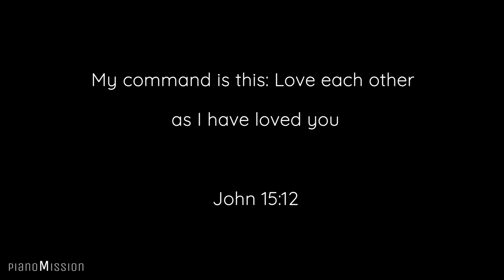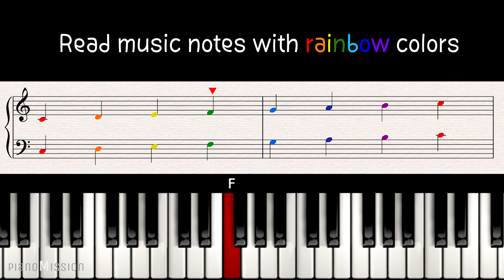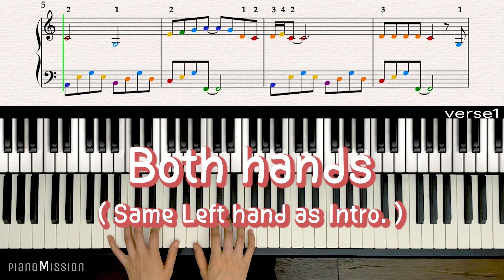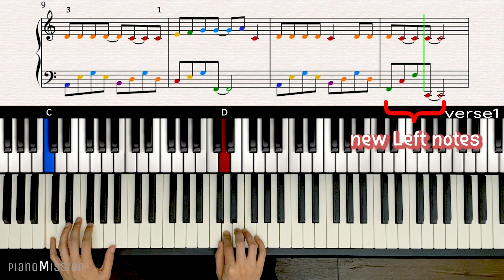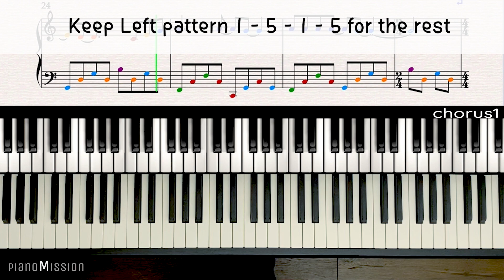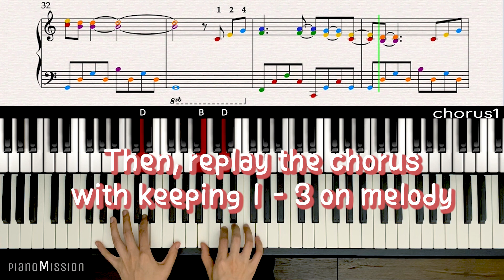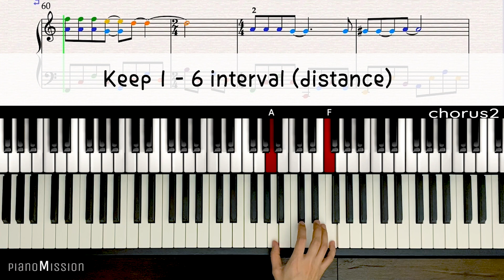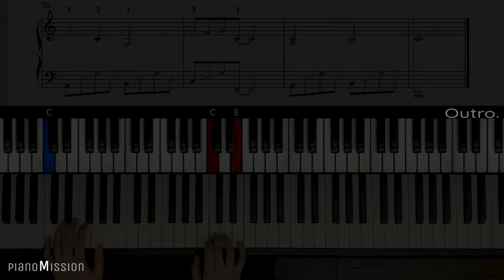[Real Piano Tutorial] TRUE COLORS_Trolls with music Follow-Up Tutorial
[𝐇𝐨𝐰 𝐭𝐨 𝐩𝐥𝐚𝐲] TRUE COLORS_Trolls
(click to watch ⬇️)
cover 0:00
Intro 3:55
Verse1 5:36
Verse2 8:39
Chorus1 10:10
Interlude 14:22
Choruse2 16:36
Outro. 18:35

Lessons are uploaded bi-weekly.